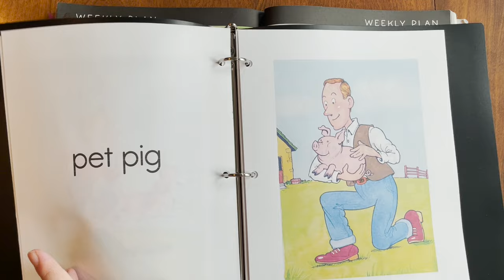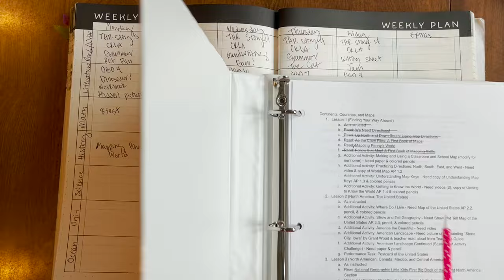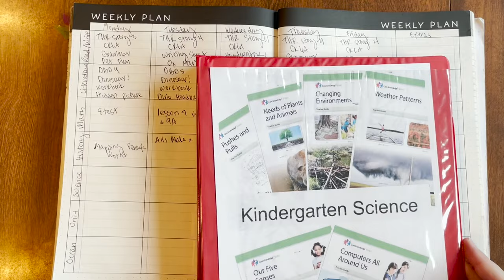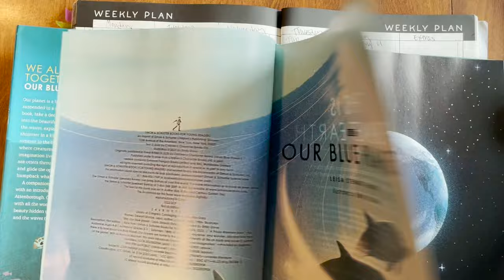Plan a Homeschool Week with Me - Secular Kindergarten / First Grade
Take a look at everything we plan to do next week with our five year old for homeschool!